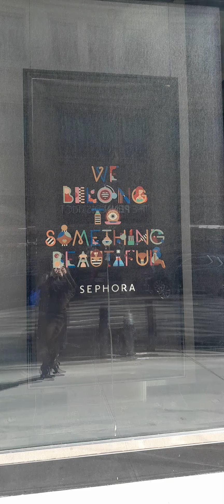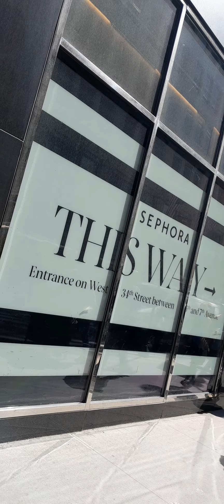sephora on thee eclipse... airwash? aquawash k18.... SOLDOUT!!!.... I got copyright strikes on this!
so went to sephora on thee eclipse lol... saw my broom and sexy blue eyes demonstrating k18's new washless hair product but it sold-out after I left!... I should've bought one... yeah yeah yeah don't let his sexy blue eyes fool ya 😉 does he come with the product? 😁 he can wash my hair anytime smile😁
bought my sister the laniege... she loves it!!!... I've been meaning to try the facial travel pack hyradte and go frim belief and it comes with a cute little transparent pouch!...haven't tried money mist yet... i did buy another colorwow supernatural spray from ultas spring haul.. I'm still looking to try fable mane too...